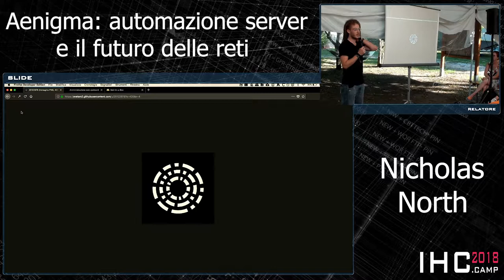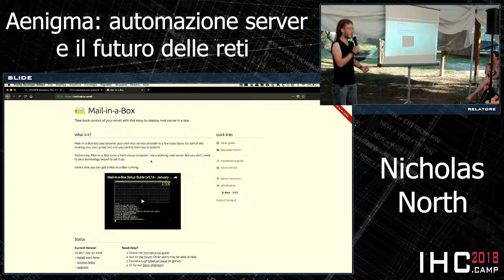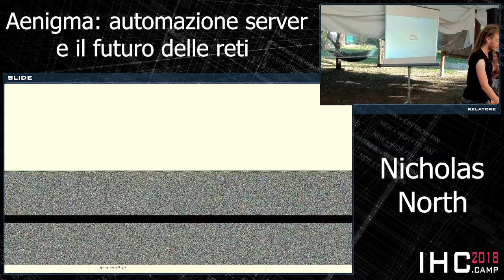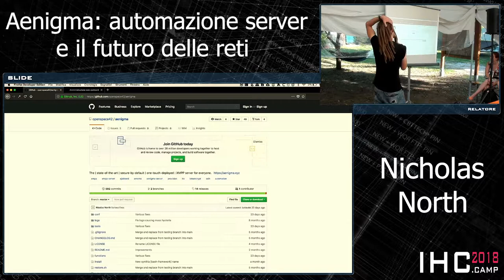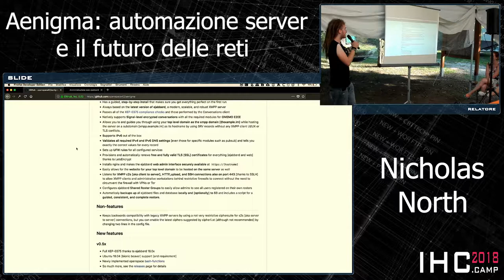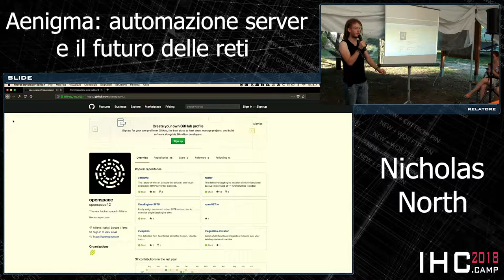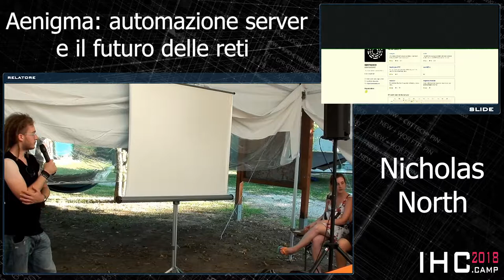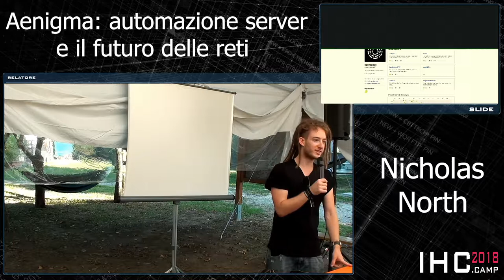Nicholas North - Aenigma: automazione server e il futuro delle reti